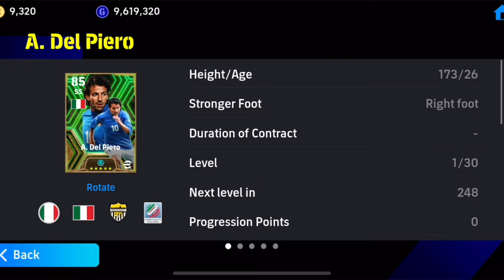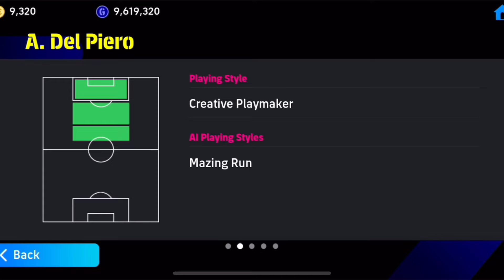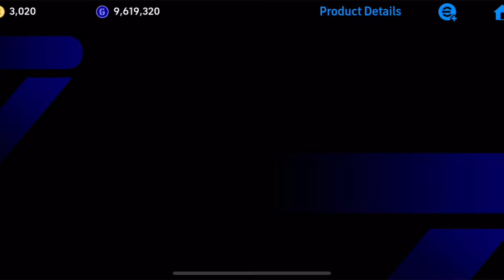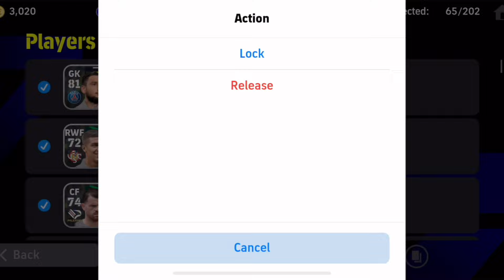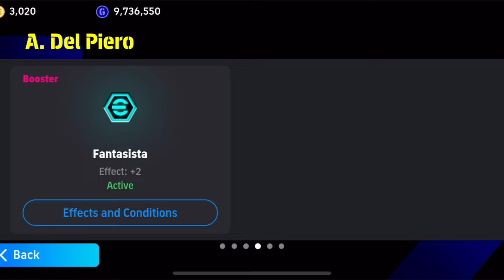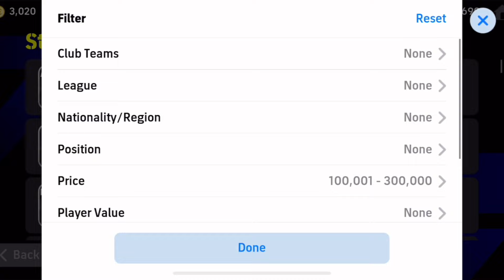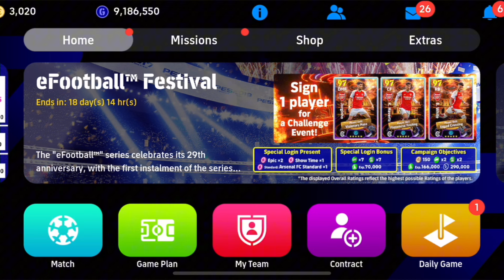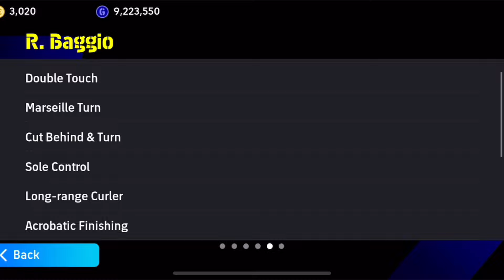DÙNG 9,300 COIN SĂN CÁC HUYỀN THOẠI ITALY CỰC NGON VỚI SKILL BLITZ CURLER | eFootball 2024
© Bản quyền video thuộc về iampesmobile, vui lòng không reup dưới bất kì hình thức